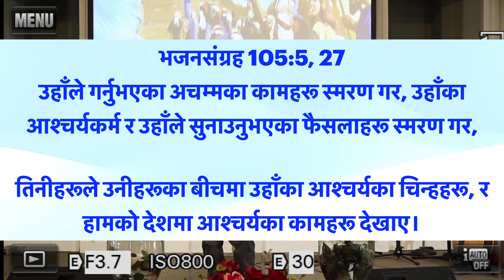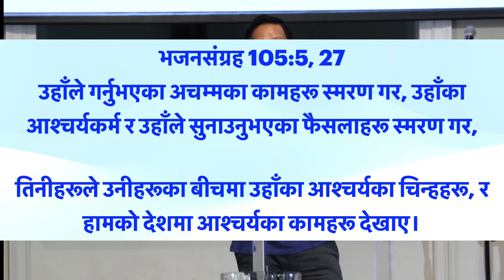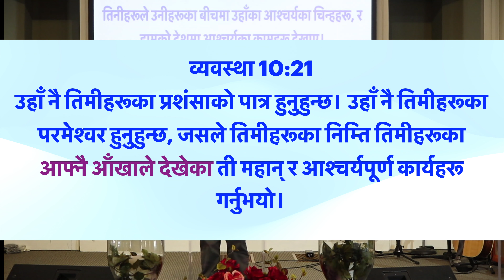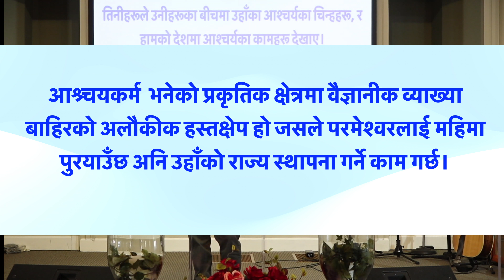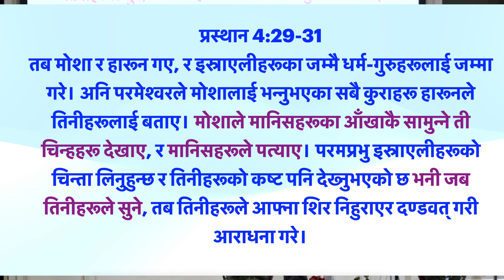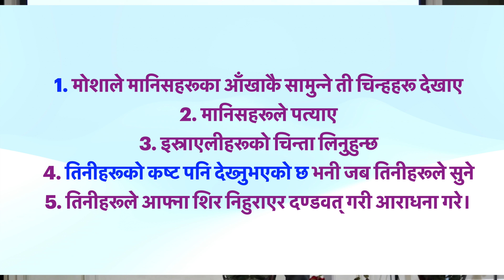चिन्ह्रँ चमात्कार र आश्चर्यकाम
चिन्ह्रँ चमात्कार र आश्चर्यकाम के हो?
किन मण्डलीमा चिन्ह्रँ चमात्कार र आश्चर्यकाम चाहिन्छ?
यस्ता प्रश्नहरुको उत्तर यस भिडीयोमा पाउनुहुनेछ ।